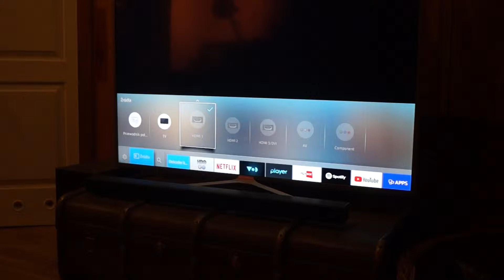Netflix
Dla Natalii :)